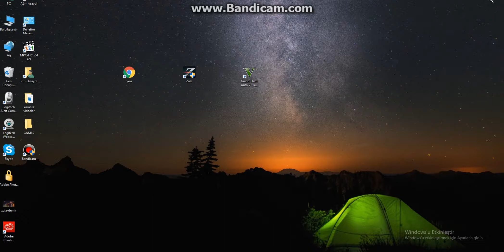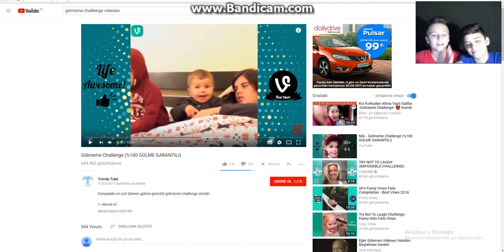ARDA İLE BİRLİKTE GÜLMEME CHALLENGE #1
MERHABA ARKADAŞLAR . BUGÜN ARDA İLE BİRLİKTE GÜLMEME CHALLENGE YAPTIK . İYİ SEYİRLER .